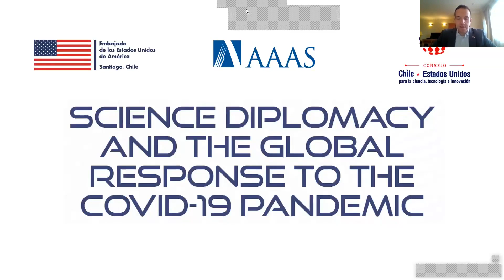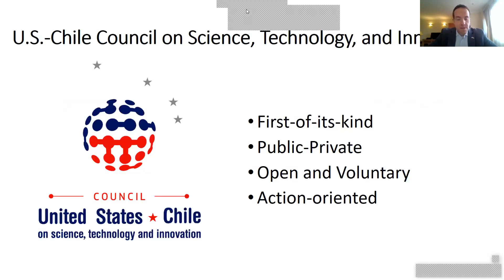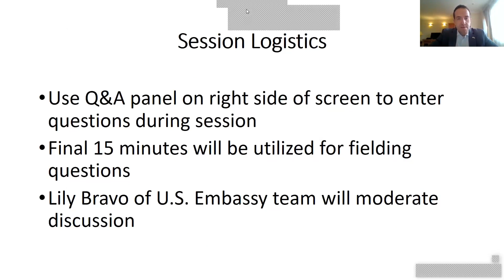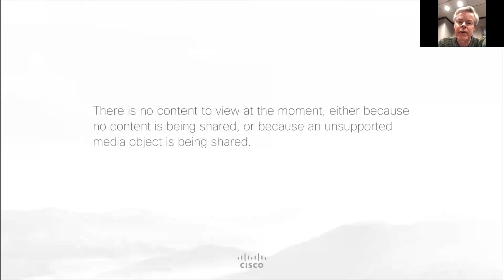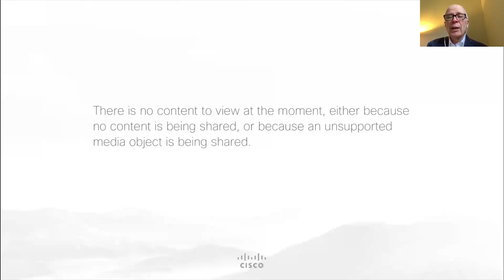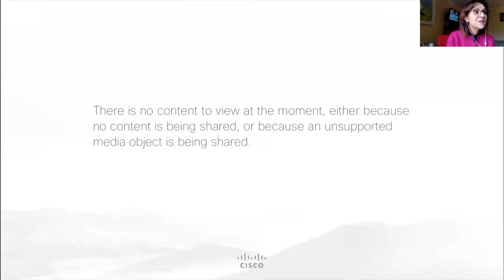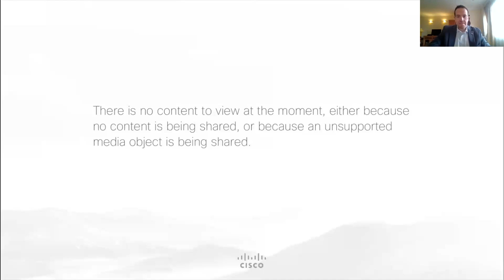STIC Science Diplomacy and the Global Response to the COVID 19 Pandemic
On June 24, 2020, the U.S. Chile Science, Technology, and Innovation Council (STIC) launched its Science Diplomacy Speaker Series program.  The inaugural session, led by Dr. Bill Colglazier, focused on the evolution of the Science Diplomacy concept, tools and mechanisms, and a Q&A session followed the webinar.

 El 24 de junio de 2020, el Consejo para la Ciencia, Tecnología e Innovación entre Chile y EE. UU. (STIC) lanzó su programa Science Diplomacy Speaker Series.  La sesión inaugural estuvo a cargo del Dr. Bill Colglazier  quien centro su presentación en la evolución del concepto diplomacia científica y sus distintas herramientas y mecanismos.  La sesión culminó con un panel de preguntas y respuestas .